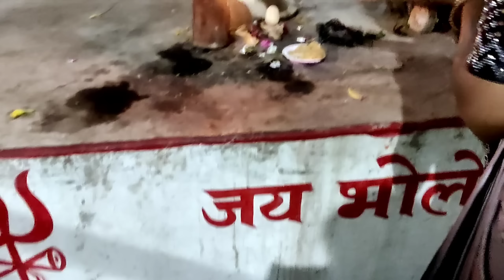नानी सास के घर पहली बार आई हु जवारा दर्शन के लिए 😊😊😊😊